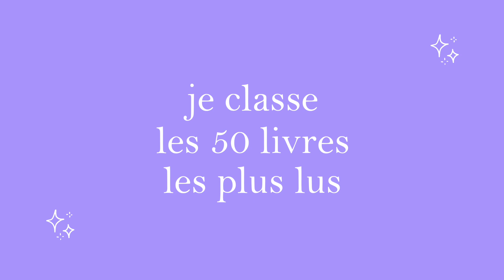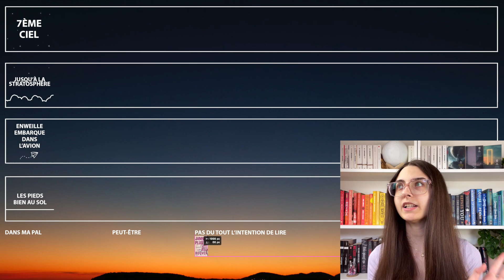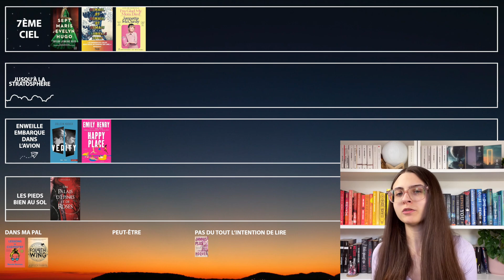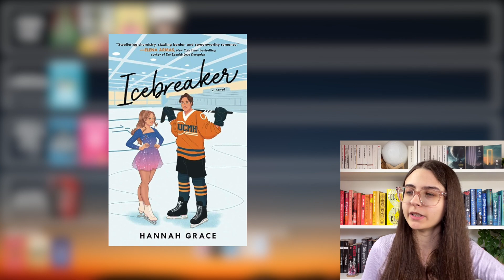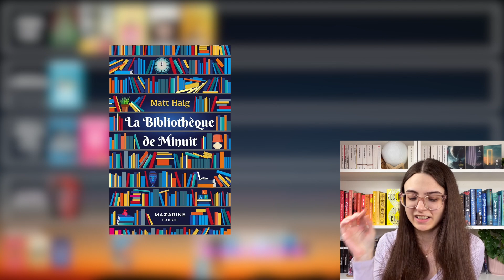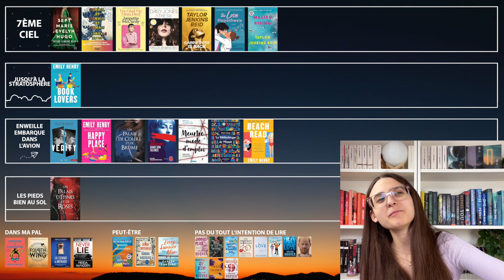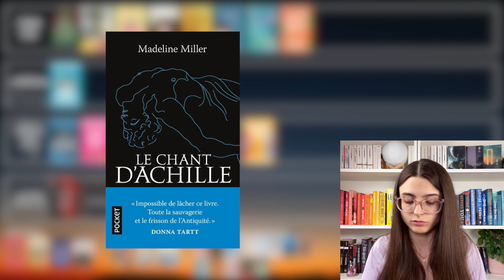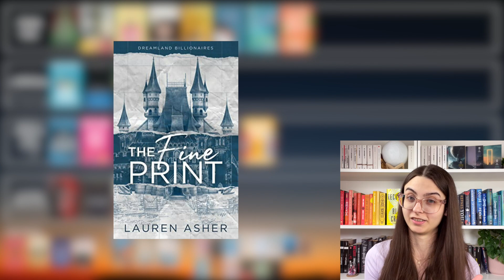JE JUGE LES 50 LIVRES LES PLUS LUS DE 2023 (selon goodreads) | tier ranking de livres populaires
Je vous donne mon avis sur les 50 livres les plus lus de l'année selon Goodreads ! Est-ce que ça vaut la peine de lire des livres populaires ou pas ? Ce classement m'aide à trouver la réponse à cette question...

☆ Chapitres :
0:00 INTRO
1:23 EXPLICATIONS
2:19 Jamais plus
2:58 Lessons in Chemistry
3:16 Les 7 maris de Evelyn Hugo
3:33 Verity
4:02 Fourth Wing
4:36 ACOTAR 1
4:53 Demain et demain et demain
5:10 Happy Place
5:44 I'm Glad My Mom Died
5:58 La femme de ménage
6:16 Daisy Jones & the Six
6:32 ACOTAR 2 (et 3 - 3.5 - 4)
7:13 Book Lovers + Dans son silence
7:45 Ces choses qu'on n'oublie pas
8:00 The Perfect Marriage
8:21 Twisted Love + Icebreaker + Carrie Soto is Back
8:48 Ugly Love + Spare
9:22 Meurtre mode d'emploi
9:46 Reminders of Him + Remarkably Bright Creatures
10:08 Mad Honey
10:35 La Bibliothèque de Minuit
11:05 The Love Hypothesis
11:37 Beach Read
12:06 Never Lie
12:34 November 9 + Demon Copperhead
13:01 Every Summer After + Malibu Rising
13:37 People We Meet on Vacation
14:05 Throne of Glass
14:37 Là où chantent les écrevisses
14:51 MAMAKI ÇA VA ?
15:05 The Last Thing He Told Me + Le chant d'Achille
15:21 Inheritance Games
15:41 Love on the Brain
16:21 L'été où je suis devenue jolie
16:49 Haunting Adeline
17:13 The Fine Print
17:33 CLASSEMENT FINAL
18:16 J'AI DES QUESTIONS

♡ FAQ
Âge : 24 ans (6 janvier)
Accent : Québécois
Caméra + micro : iPhone 12
Caméra de vlog : Canon G7X Mark II